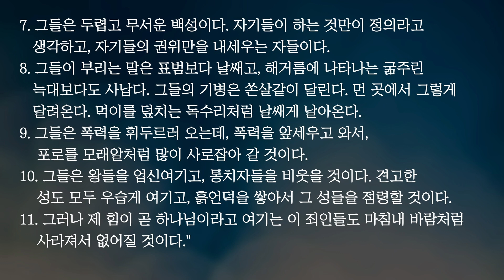뉴욕베델교회 매일묵상 2024년 7월 23일, 하박국 1장 1-11절 하박국의 간절한 기도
하박국의 간절한 기도 2024년 7월 23일 뉴욕베델교회 매일묵상(하박국 1장 1-11절)

▒▒▒　예배 안내　▒▒▒
- 주일 예배 오전 11시
- 매일묵상 화-금 오전 6시
- 수요 예배 저녁 7시 30분
- 굿모닝워십(토요일 오전 6시)